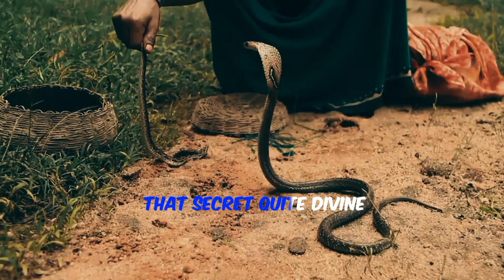Snake Eyes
The song narrates the story of a mysterious employee with "snake eyes" working in a corporate environment. The lyrics explore the character's dual nature, navigating office life by day and revealing a perceptive and enigmatic side. The chorus emphasizes the wisdom and cleverness of the snake eyes, symbolizing their ability to understand the hidden dynamics of the corporate world. As the song progresses, it delves into different aspects of the character's life, imagining them as a troubadour in the city's streets, still carrying the mystique of their gaze. The overall tone is alternative rock, with storytelling elements, creating a vivid narrative that invites reflection on the intersection of corporate life and personal authenticity.

(Verse 1)
In the office where the suits align
There's a worker with a secret, quite divine
In a world of deadlines and corporate ties
There's an employee with enigmatic snake eyes

(Chorus 1)
Snake eyes, shadows in the neon light
In the boardroom, weaving dreams at night
Silent whispers in the corporate hall
They see it all, standing tall

(Verse 2)
In the meeting room, where whispers scheme
Snake eyes catch every secret beam
Analyzing data with a serpent's grace
A silent partner in the office space

(Chorus 2)
Eyes of jade, in a corporate masquerade
In the boardroom, where deals are made

(Bridge)
Through the coffee breaks and water cooler talks
Snake eyes observe, no need to squawk
A cold-blooded charm, a silent stare
Navigating the corporate affair

(Verse 3)
When the day is done, and the lights grow dim
Snake eyes retreat, a secret within
In the after-hours, they shed the guise
Revealing a truth that no one can surmise

(Chorus 3)
Glint of gold in the midnight air
In the boardroom, a phantom with a glare

(Outro)
So here's to the worker with the mystic gaze
In the corporate labyrinth, where secrets craze
Snake eyes, a symbol of silent surprise
In the dance of business, where truth lies